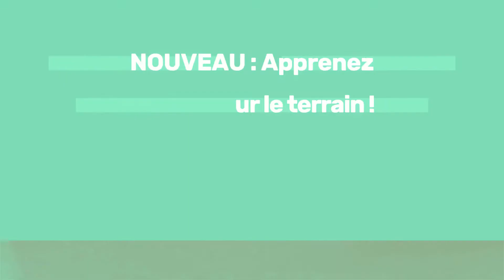NOUVEAU : Apprenez la photo sur le terrain ! - Stage Photo pour débutant